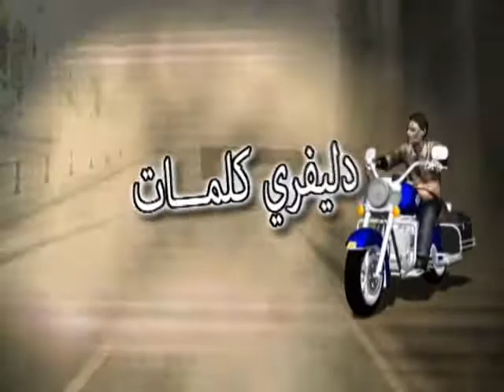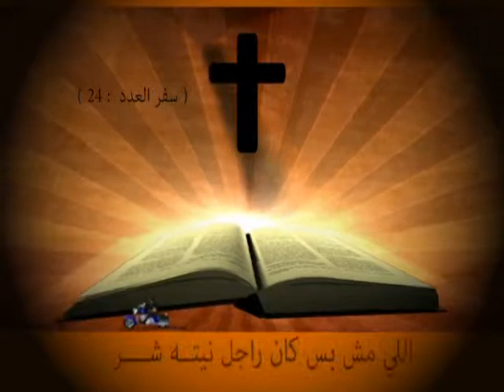دليفري كلمات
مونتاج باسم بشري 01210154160